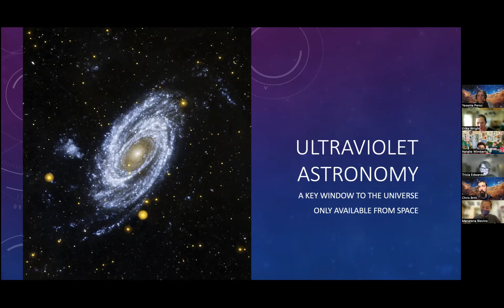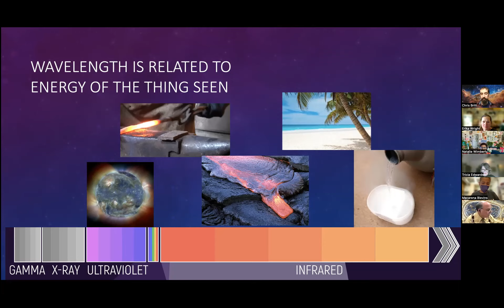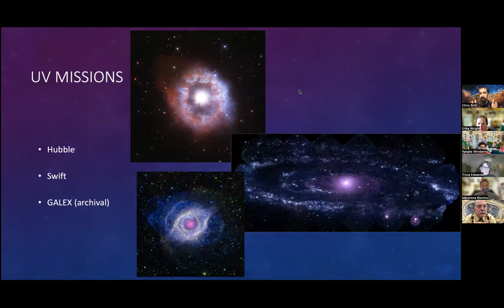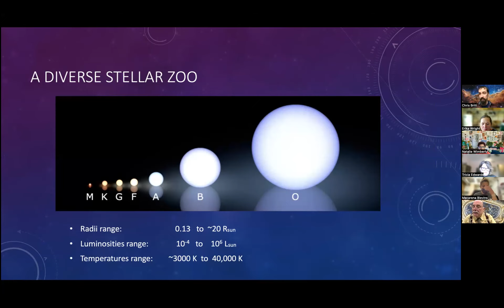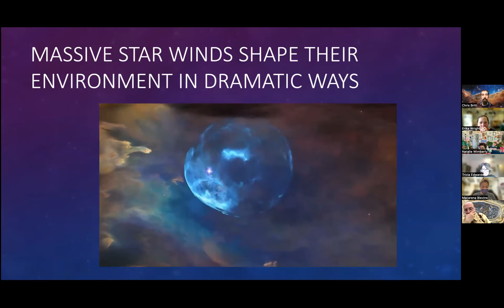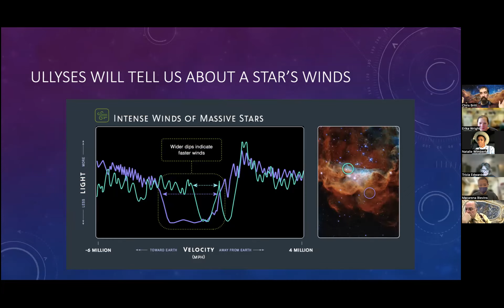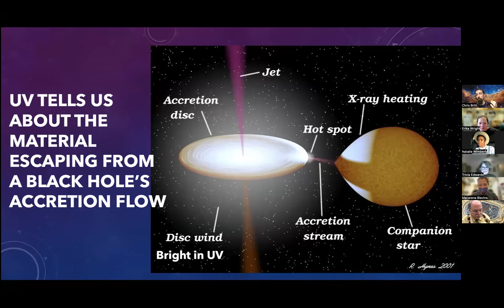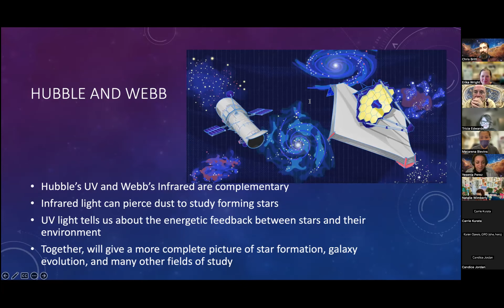Cosmic Conversation (January): Guest Speaker Chris Britt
NASA’s Universe of Learning Informal Learning Network hosts monthly thematic conversations
 centered around building relationships with others in the informal learning world through the
lens of astronomy beyond our solar system. Each month we will highlight a theme that can lead
to discussions around successful programs for specific audiences, establishing partnerships in
 your communities, and strategies for gaining new audiences and attaining momentum with
programming to name a few.

Guest speaker, Dr. Chris Britt (STScI) who talks all about UV Astronomy and Hubble’s Ullyses program. Learn what makes UV astronomy so special and why the Ulysses program is so important for the future of astronomy. Hear about resources you can utilize as well.

Learn why Hubble’s ULLYSES program will survey young stars in nearby galaxies: Download the video

Dr. Christopher Britt:

Dr. Chris Britt received his PhD in astrophysics from Louisiana State University, specializing in the super-compact remains of massive stars as they sip material from other stars. He was a postdoctoral researcher at Texas Tech University and atMichigan State University before joining the Space Telescope Science Institute in Baltimore as an Education and Outreach Scientist, where he works with theHubble and James Webb Space Telescopes to bring cutting edge astronomical research to public audiences.